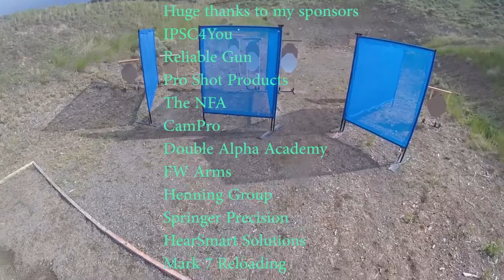2022 06 05 Kamloops